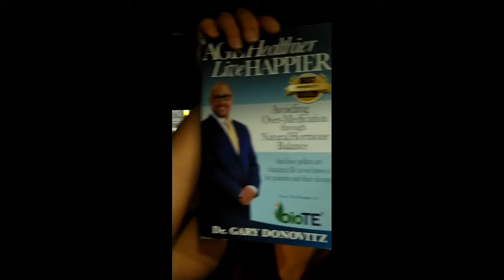Hello Julihoke ❤️ update | Dec 2020 saying goodbye